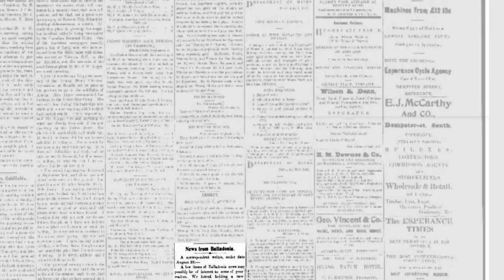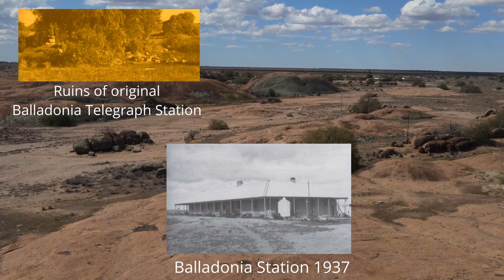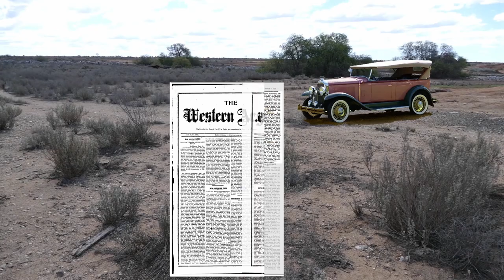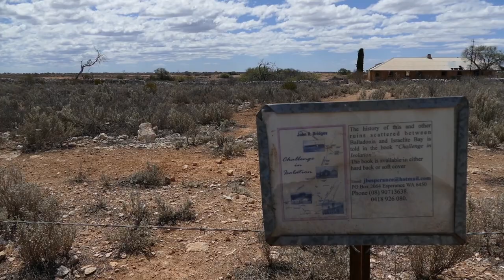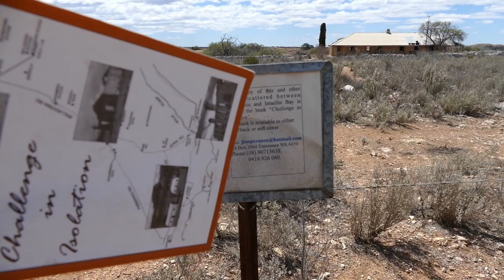Balladonia Telegraph Station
Just to the north side of Highway One after finding yourself traveling countless miles of structureless open land. You will definitely notice this building yet may find it hard to simply pull over & appreciate it.
Enjoy this upload instead.